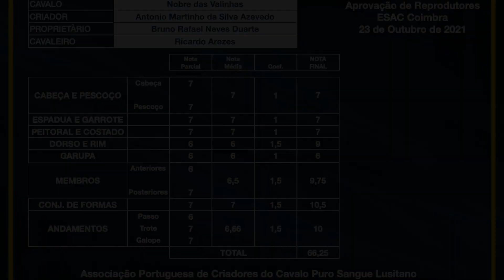211023 3 Nobre das Valinhas - Aprovação de Garanhões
23/10/2021 Aprovação de Garanhões
Local ESAC Coimbra
Produção Rui Pedro Godinho para APSL